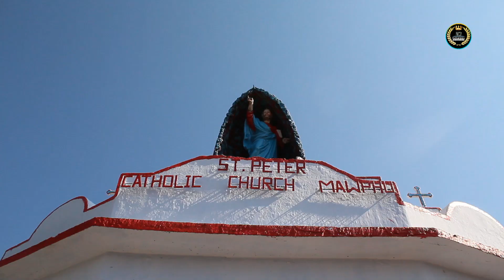Travelling to Mawphu Village | Sohñiamtra 16 Shnong | The most famous orange called "Soh Sohra | Ep4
Ep1:  Released
Ep2: Released
Ep3: Released
Ep4: Released ( Ending)